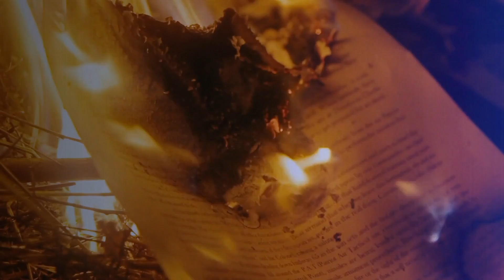S. J. Tucker Official: "Alchemist Eyes" music video!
Streaming on your favorite platform now! Just search S. J. Tucker or S.J. Tucker.
Lyrics:
"Life is full of common enchantment, waiting for our alchemist eyes to notice" --a quote from Jacob Nordby

Trust in your alchemist eyes.
Follow your haywire heart.
Stand and be enchanted,
open-minded to what may come.
We are the spark of becoming,
becoming one.

Lyrics & music by S. J. Tucker
Directed & edited by S. J. Tucker
Original clips filmed at The PixieHouse
All other footage courtesy of Rotor and its inspired, generous contributors.
Special thanks to Satyros Phil Brucato, Ryan Loyd, Ben Deschamps, and Sean Christian Cook.